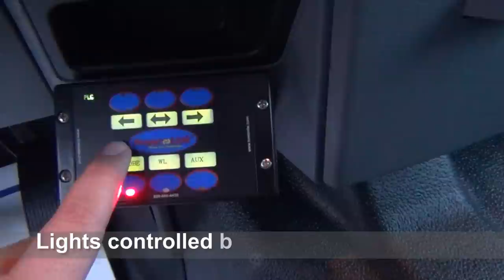Service Truck Custom Installation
Bailey's Towing Accessories provides custom installation services.  Thank you to Clayton's Wrecker for giving us the opportunity to outfit their new service truck.